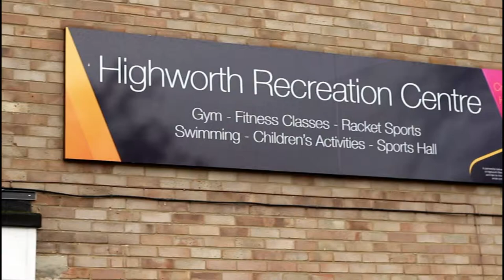Highworth Recreation Centre | Official Tour Video | Halo Leisure